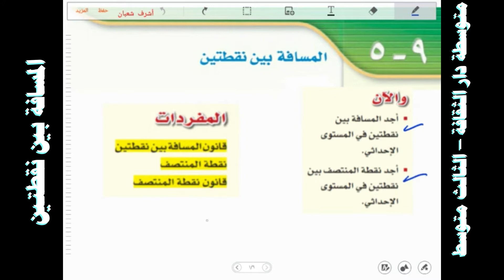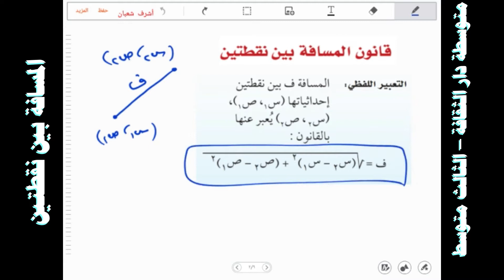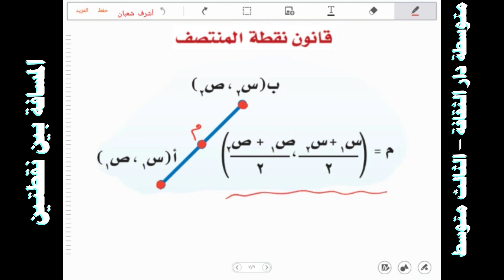المسافة بين نقطتين - رياضيات – الثالث متوسط